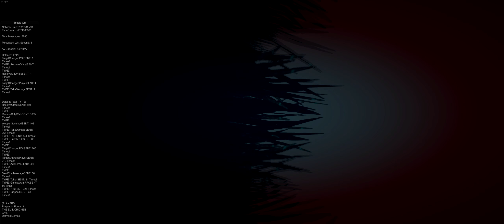Dead Fields, Survivor Stories - Totally Accurate Battle Zombielator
2 Survivors, making their way, deep, into the Dead Fields- To find hoards untouched by others and it is indeed hoards untouched by others that await them.